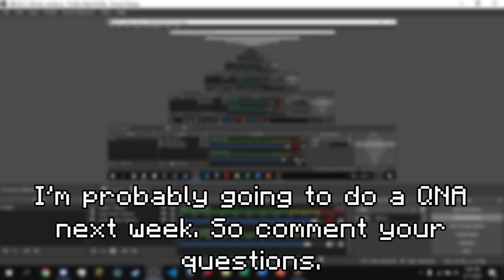QNA Announcement.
So basically if you're wondering why I replaced the previous QNA announcement. It's because YouTube keeps disabling comments.
I'm going to do a QNA/Q&A next week. So comment your questions (can be a joke one or serious one.)